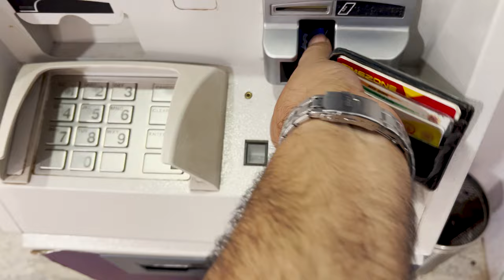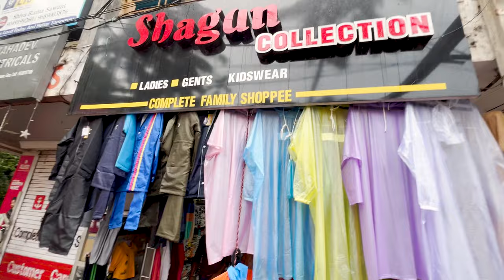Humne Liya GOA ke Beach pe GHAR - Our FIRST VLOG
This is our first vlog, where we had traveled  to the most touristy destination of India, that is GOA. We took a flight from Delhi to Goa during the monsoons to explore the street food and culture of Goa.
We will be in Goa for a month and I will be showing you Goa as best as possible. Be a part of this beautiful journey and support this new channel - The Spiceler Family.